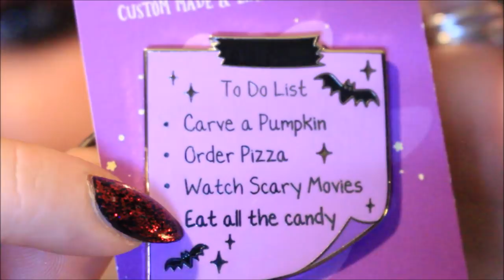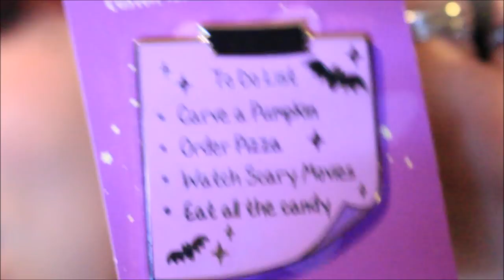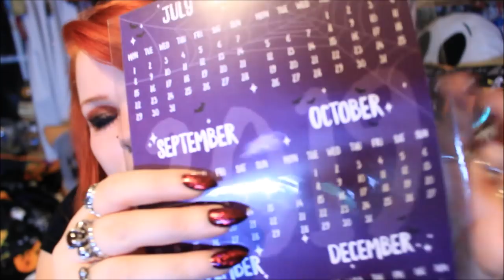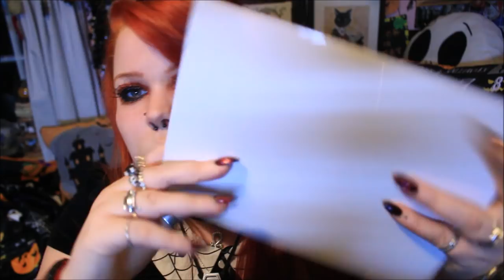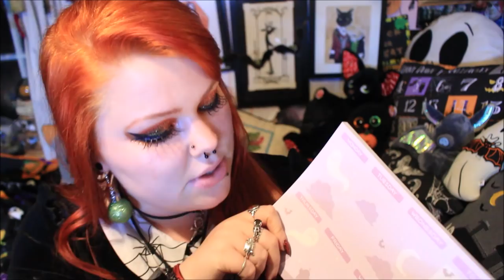DARK AGENDA BOX - Spooky Box Club December Unboxing (Box 1)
This video features the FIRST of 2 December 2018 SPOOKY BOX CLUB which was of a Dark Agenda theme.  I received it on 12/12/2018. The box includes a lots of spooky stationary themed items. I enjoyed this box, thank you Spooky Box Club.

FACEBOOK HALLOWEEN PAGES!

My DEPOP store:
Thehauntedbat

Thehauntedbat

TheHauntedBat will offer insight as to items you may find attractive, and where you can buy them. This channel will review products offering an honest opinion about their quality and whether they are worth the money they will cost you.